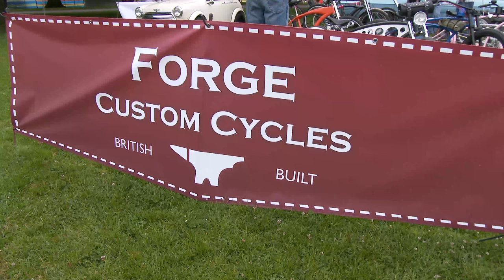Hot Rod and Custom Drive in Day- An interview Richie & Karl of Crank Jesters Custom Bicycle Club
The Biggest and Best Hot Rod & Custom Show in the South!

Bring the family down to Beaulieu for Father's Day to enjoy a colourful display of hundreds of hot rods and custom cars. With live music and entertainment there 's be something for all the family to enjoy.

Richie and Karl of the Crank Jesters Custom Bicycle Club talked to us about their involvement in the event